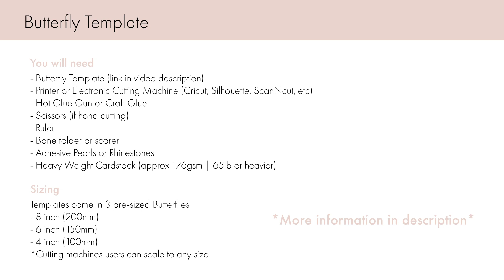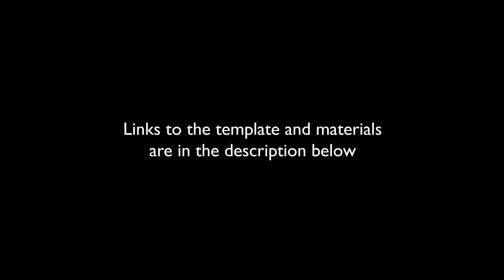5 Paper Butterflies To Make While Social Distancing | Butterfly wall art | DIY Paper Butterflies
Bored at home while social distancing? We have your back! Why not learn how to make all these gorgeous Paper Butterflies?!
Perfect for wall art, nursery art, cards, tags, cake toppers, birthday party decor, paper crafting and more!⁠ So many colour combinations to make!!

Timestamps
Butterfly #1 → 0:19
Butterfly #2 → 3:15
Butterfly #3 → 5:35
Butterfly #4 → 8:39
Butterfly #5 → 11:21

LINKS & INFO

TEMPLATE INFORMATION
This template has 3 files types included:
- PDF file for print, trace and hand cutting
- SVG and DXF cutting files for those who have cutting machines such as Cricut, Scan N Cut, Silhouette
*Personal and small commercial use license included

3 pre-sized Butterflies included:
Vector files can be resized to any size using your cutting machine software
• 4 inch / 100mm (small)
• 6 inch / 150mm (medium)
• 8 inch / 200mm (large)

MATERIALS
Hot Glue →.
Boner Folder
Gold Cardstock
Silver Foil Cardstock
Silver Glitter Cardstock
Butterfly #1 (Coloured Cardstock)
Adhesive Pearls
Adhesive Rhinestones → Porta Craft Rhinestones mega pack

Enjoying the music and want to use it on your own videos?